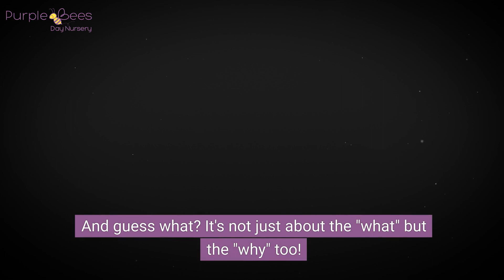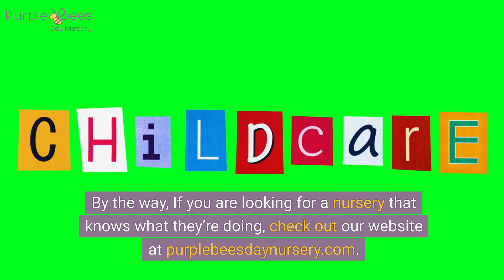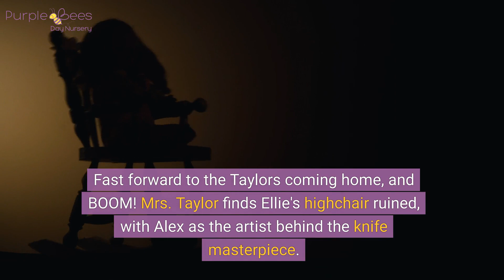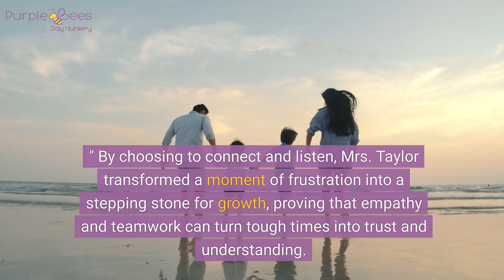How To Understand Your Child's Behaviour and Easily Get Them To Understand Too!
🌈 Unlock the Secrets to Understanding Your Child's Behaviour 🌟

Welcome to our transformative journey into the world of empathetic parenting and child behaviour understanding. In this video, we dive deep into the heart of why children act the way they do and how you, as a parent, can guide them towards self-understanding and positive growth. 🕵️‍♂️💡

What You'll Discover:
- Empathetic Parenting Techniques: Learn the art of goal disclosure to decode your child's behaviours.
- Understanding Child Behaviour: Unravel the mysteries behind attention-seeking, power struggles, emotional retaliation, and feelings of inadequacy in children.
- Practical Solutions: Get hands-on strategies for everyday parenting challenges, transforming conflicts into opportunities for connection and growth.
- Real-Life Parenting Wins: Be inspired by the story of Mrs. Taylor and Alex, showcasing the power of understanding and empathy in healing family rifts.

Perfect for Parents Who:
- Want to deepen their connection with their children.
- Are seeking effective ways to address misbehaviour with empathy.
- Wish to foster a nurturing and understanding family environment.
- Are looking for real-life examples and practical tips for positive parenting.

Your support helps us create more videos that make parenting a joy and not a chore. 🎉

If you are looking for a positive and fun place to send your little ones, check out our You can also visit our information Thanks for watching, and until next time, enjoy every moment with your children.